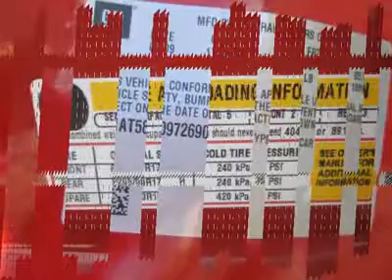2009 CHEVROLET COBALT Council Bluffs, IA 7621A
2009 CHEVROLET COBALT Council Bluffs, IA
Stock

1010 34th Ave.

Obviously, in today&rsquo;s world, the Cobalt&rsquo;s out-of-the-park fuel efficiency garners rave reviews. The mark of this car&rsquo;s gas economy is that it&rsquo;s taking buyers away from the lauded Prius. Ours includes AM/FM stereo, Mp3, and more! Our 2009 Cobalt LT takes it's place in the competitive field of fuel-efficient compact cars and doesn&rsquo;t disappoint. Its rivals with an official EPA fuel rating of 24/33 mpg, this 5-passenger family ride that Chevrolet touts as a  premium small car  makes its claim as the envy of the pack. This baby looks like a proper Chevrolet small car, right down to its lug nuts. The body panel fits are extremely tight - so tight, in fact, that there are no rubber trim gaskets around Cobalt's compound complex headlamps.Print this out and call us NOW for your personalized test drive towards ownership! For Your Best Price - Contact Derwin Horne - Our Internet Sales Manager.